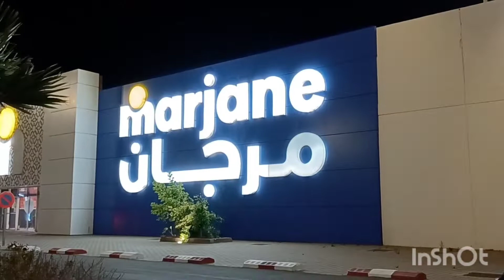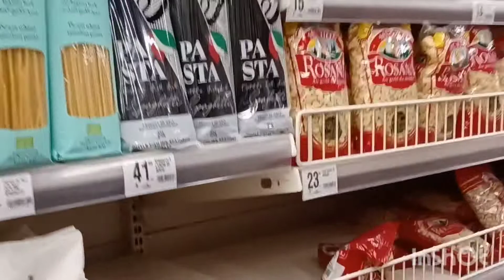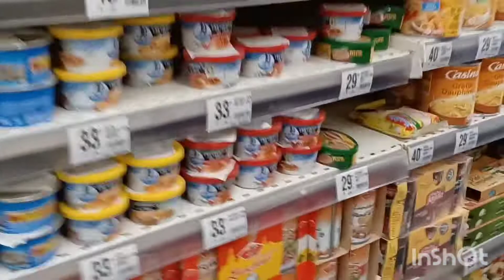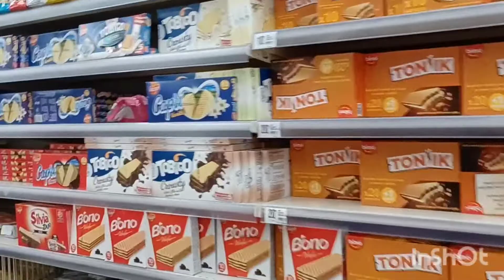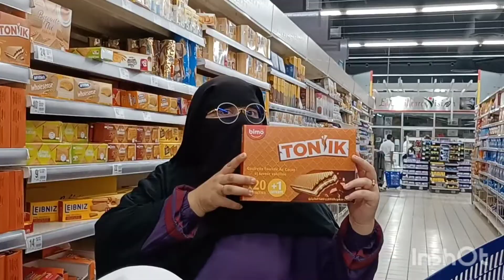ايوا ها انتوما المشاهدين دخلوا تشوفوا فين اديت ماما اليوم واحد البلاصه عمره ما مشات لها